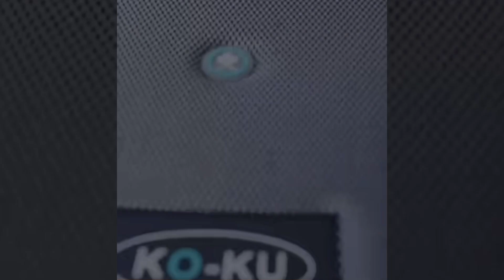Koku® Baby Travel Stroller/Ride On Cabin Size Expandable Luggage (O)